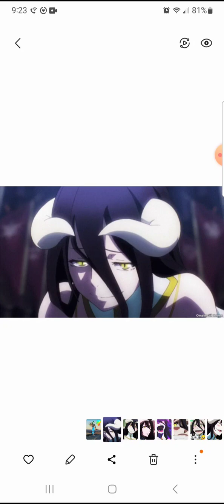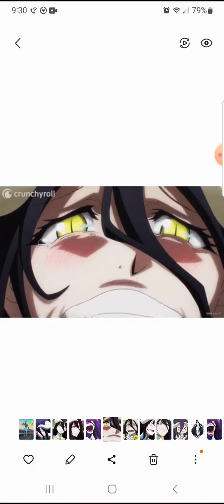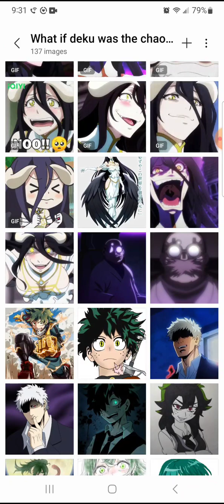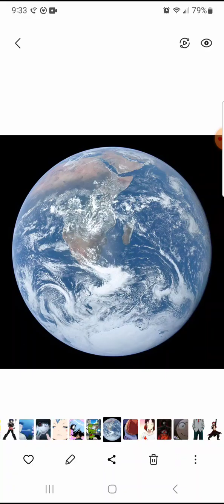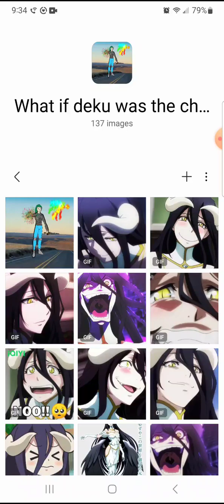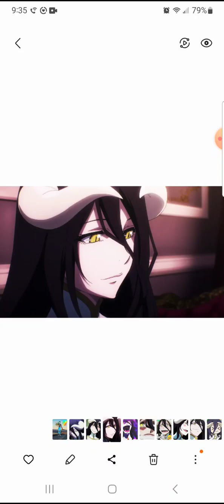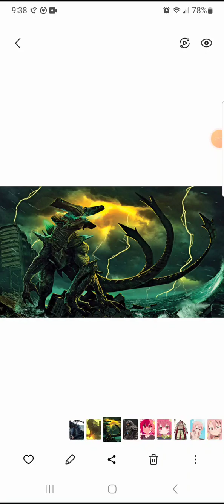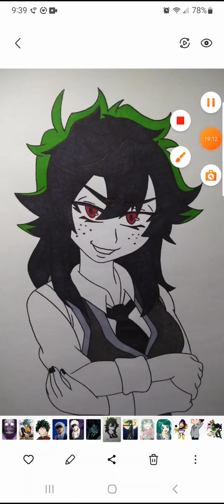what if Deku was the chaos Scientist? part 2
Please leave a like share subscribe and comment on this radio and please go check out part 1 before this video and now I am thinking about what if deku was the General Grievous and made the clone army Series. if this video gets 2 likes on it then I will do that.